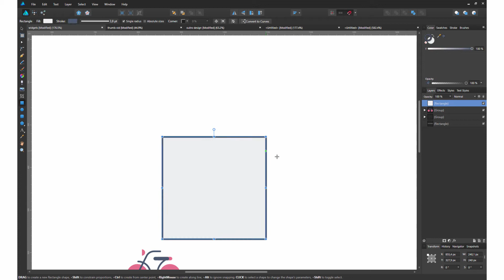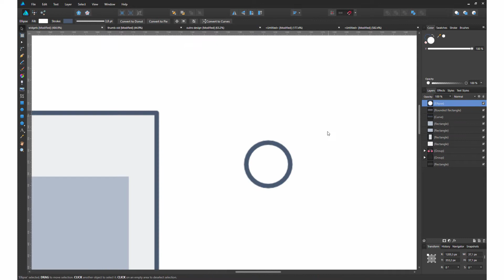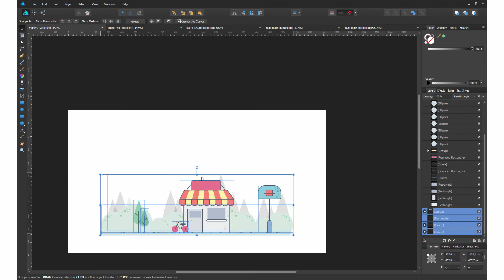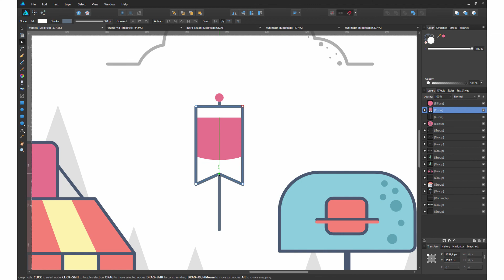The Marketplace Land Vector Illustration - Affinity Designer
this time i made a Marketplace Land Vector Illustration using Affinity Designer